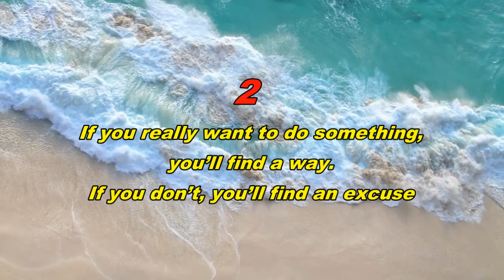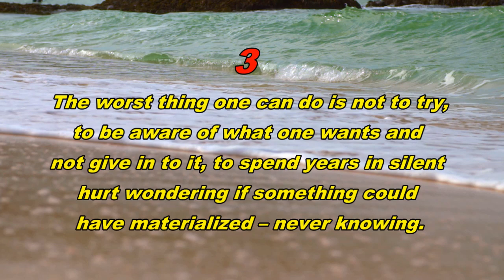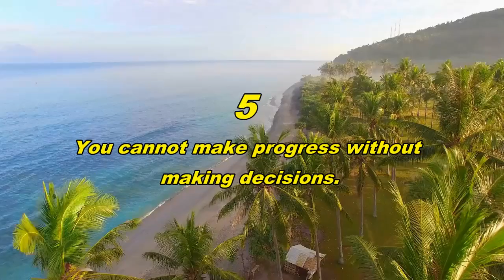Jim Rohn's 5 Motivations for Reference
Jim Rohn was born on September 17, 1930 in Yakima, Washington, the son of Emanuel and Clara Rohn. Jim Rohn owns and works on a farm in Caldwell, Idaho, where Jim was raised as a child. Jim Rohn is known as a tough and hardworking person, who was able to transform himself from a poor farm boy to a millionaire at the age of 31 years. It's no exaggeration if Jim Rohn has been named as an extraordinary motivator who has inspired the lives of many people in America and around the world.

Jim Rohn defines things that haven't been defined so far. Apart from that, he is also very experienced. An amazing combination of personal style and message to do something for people that can't be from textbooks. The power that lies behind him has a tremendous effect on people not only in what he teaches, but in what he makes others feel.

Jim Rohn's has been conducting seminars for over 40 years
In 1985, Jim won the CPAE award from the National Speakers Association
Jim Rohn has written over 17 books, audio and video programs
He has been hailed as one of the most influential thinkers of our time
Jim has helped to motivate and train an entire generation of personal development coaches as well as hundreds of executives from various companies

Jim Rohn :
Video Footage:

All Video Footage and pixabay licensed nocpyright